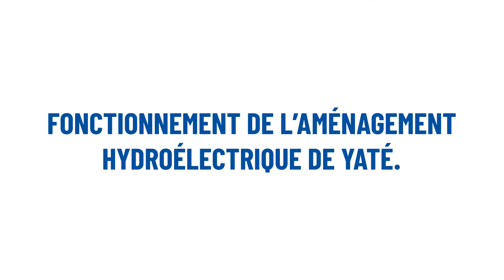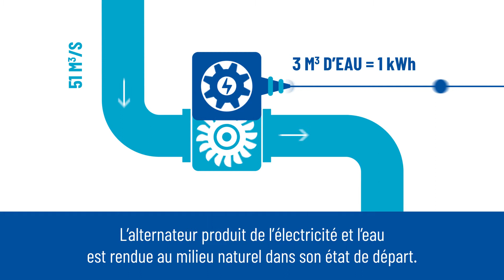Enercal Journée porte ouverte au barrage de Yaté - ENERCAL TRANSFORME L’EAU EN ÉLECTRICITÉ